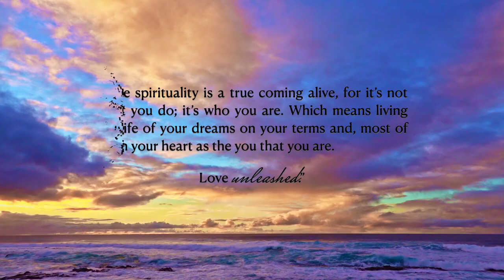Journey of Awakening and Higher Consciousness by Jane Kim Yu Book Trailer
"True spirituality is a true coming alive, for it’s not what you do; it’s who you are. Which means living the life of your dreams on your terms and, most of all, in your heart as the you that you are. Love unleashed."

Discover the journey of awakening in a new light never seen before. Read about our universal journey of discovery, of awakening to the greatest truth of the land, the truth that reverberates in our very hands, the hands of heart, the very heart of our being, that - you are love.

Through a profoundly rare experience that left the author’s mind silent for nearly half a year, it awakened her own desire to find her fire. The very fire that lit the night sky. The very fire that lives in all our hearts nigh. The very fire, to come alive.

Jane’s debut book Journey of Awakening and Higher Consciousness, is an offering of love that crystalizes her 3 passions: eloquent writing, creative expression, and the exploration of our divine humanity. These combine into an unforgettable experience that will awaken your inner fire and bring passion and purpose back into your life.

I personally loved this book and highly recommend it. I hope you pick up your own copy and start your own journey. Here's my review:

From the first sentence of this book to the last, it is filled with encouragement and gentle advice to those looking for a deeper understanding of themselves and the world around them. The poetic nature embraces you and warms your heart as it lifts you up and inspires confidence on whatever journey you're currently trekking.

This book motivates you to look inside and love yourself. Forgive yourself. While reading it, I felt nothing but a comfortable safe space as it seemed the author reached out with a smile, excited to watch me continue on my path--albeit with more positivity and self-assurance.

As a Christian, I saw many parallels with Christianity and the Bible's teachings, but the topics inside also remind me of Buddhism and Hinduism. In fact, quite a lot of religions/beliefs have the same core values that are expanded upon in this book. So whether you have a belief system or not, this book would benefit anyone seeking to better themselves and the world around them.

I loved every moment in this book, and I know I'll be thinking about it as I continue forward. 5 stars.

Most recent book release:

WHEN DEAD MEN BREATHE by K. WEIKEL

SUMMARY:
“It’s hard to forgive yourself when twenty-twenty hindsight is like your disease.”

This isn’t the same world it used to be. Now that humans have once again casted out the second-worlders, unrest grows like a cancer.

A cancer I helped create.

I wasn't pleased to see Mikey again, but there's something different about her this time. She's calmer, tamer... and I would never admit it, but I've grown used to her being at my side. But with the weight of the future on our shoulders and even bigger targets on our backs, we'll need more than each other for protection.

Now there’s fire in my veins as emerald eyes stare back at me. She says she’ll take me to see my parents if I do her a favor. Little did we know, that favor would uncover a blight worse than anything we’ve faced before.

And I don’t know if we can make it out alive this time.